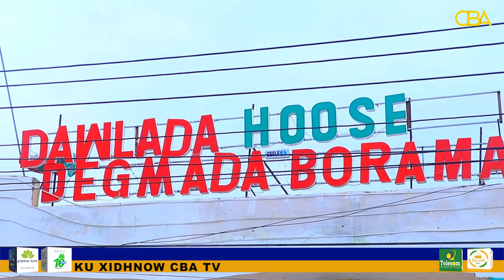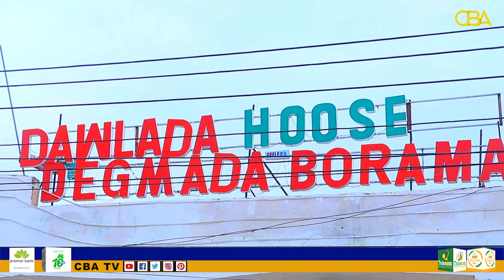Xukumada Somaliland oo Maanta Magaalada Boorama ka furtay dhul iibsiga.